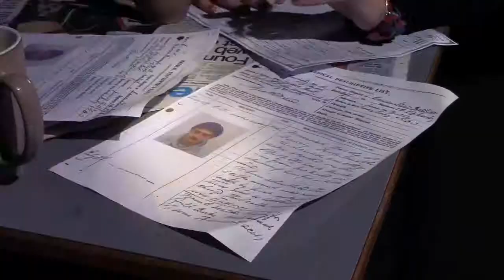The Searchers - Opening Sequence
ffdggfd